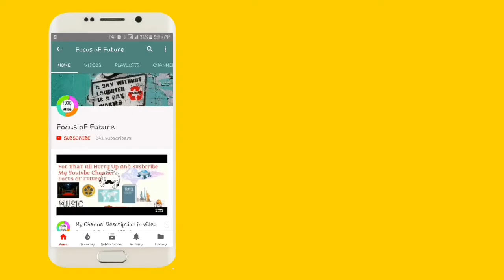Civil Hospital Mirpurkhas Nurse Ka Dr Ramesh Ka Khilaf Bara Bayan ..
Civil Hospital Mirpurkhas Ma Dr RamesH Nursun Ka sa Batamezi Karty Aur .b Dakhn is vedio Ma ..